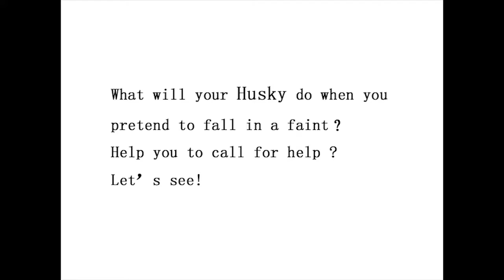Funny cat and Husky ，try not to laugh!Haw~~（2019）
The first video is about what your Husky  do when you pass out and the answer is beyond thought， Can you hold your laugh while watching this super funny video？it is really funny，there are many other interesting animals behind！